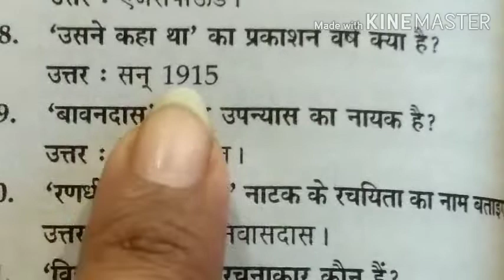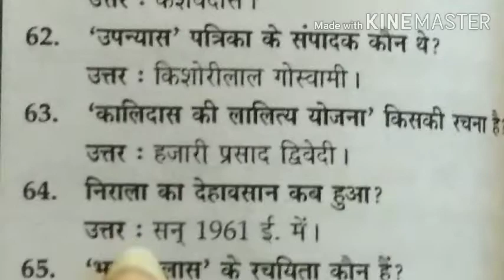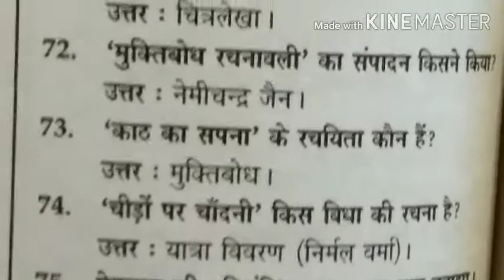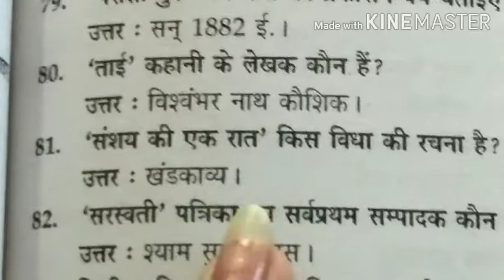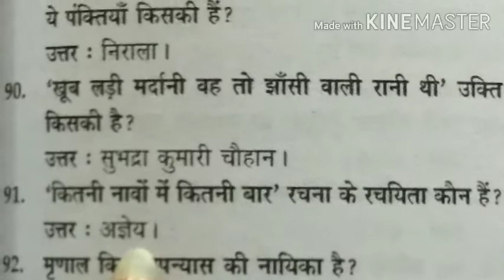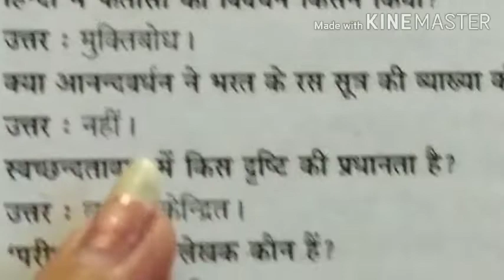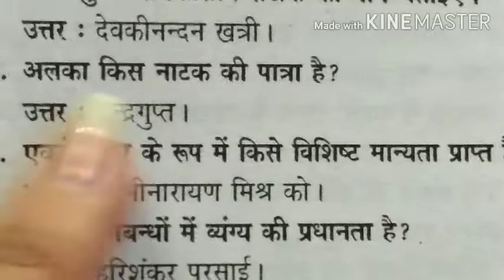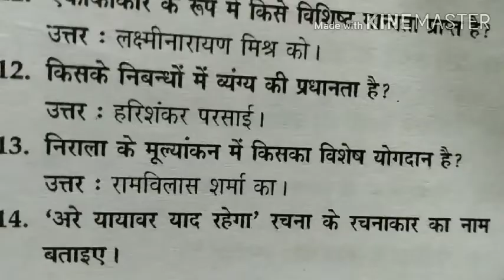हिंदी साहित्य के इतिहास के 251most important प्रश्न।(2)